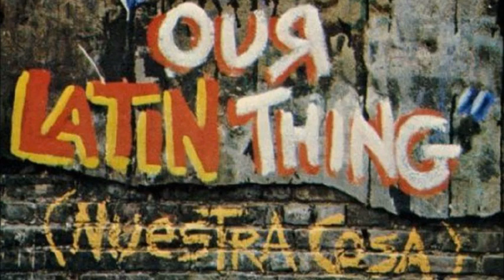N# 20 salsa dura son montuno guaguanco